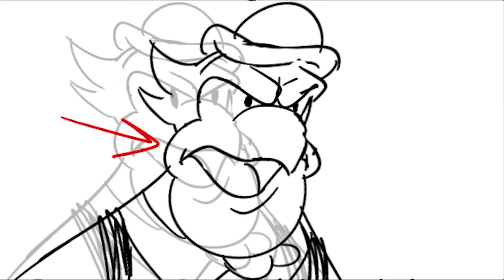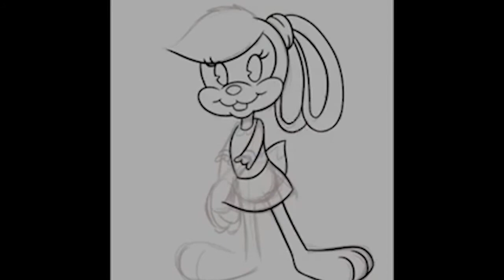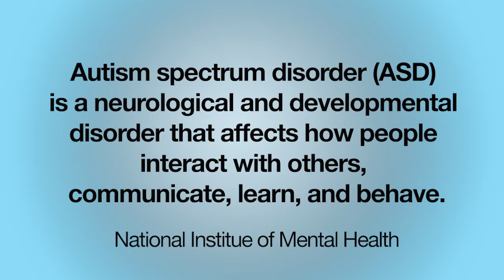'Chucky Chicken' creator Michael Cook talks to ScreenMag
Animator / Writer / Director Michael Cook talks about the past, present and future of the ever-expanding 'Chucky Chicken' cartoon universe that he created 14 years ago.